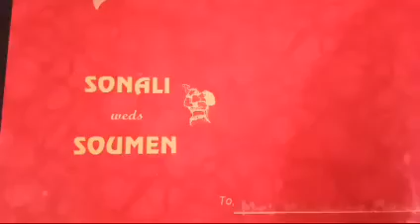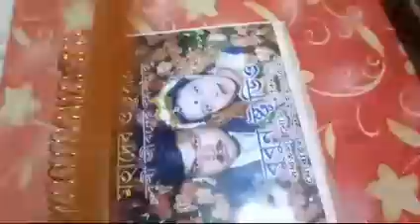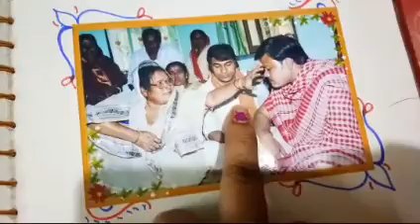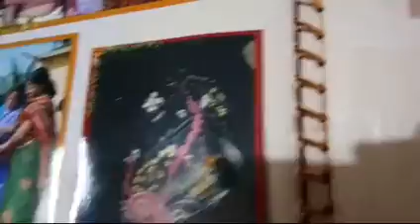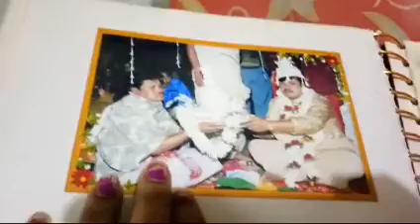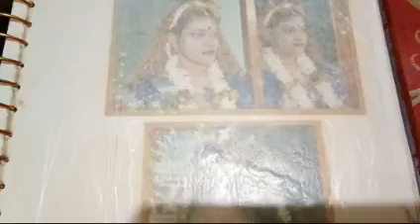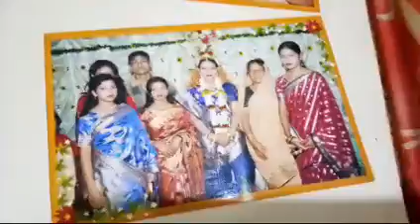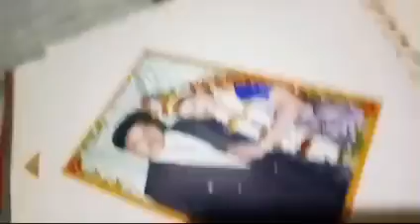B. A ar card paya dakho nejae koner saje🤗🤔😜kanooo???